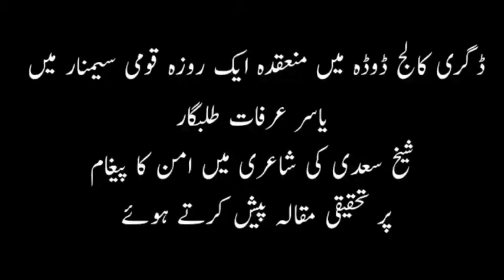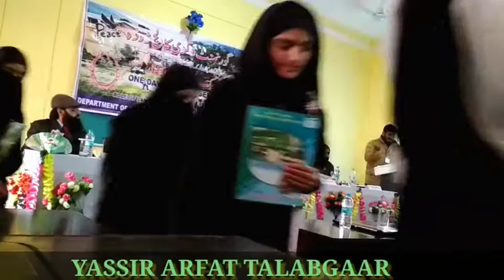Yassir Arfat Talabgaar presenting Research Paper in a seminar شیخ سعدی کی شاعری میں امن کا پیغام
ڈگری کالج ڈوڈہ میں منعقدہ ایک روزہ سیمنار میں یاسرعرفات طلبگار اپنا مقابلہ بعنوان” شیخ سعدی کی شاعری میں امن کا پیغام“